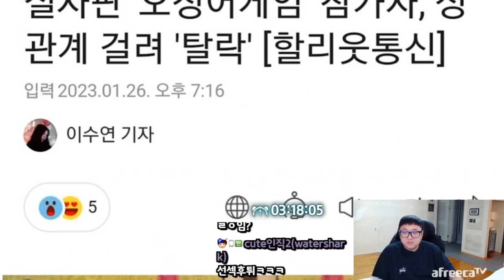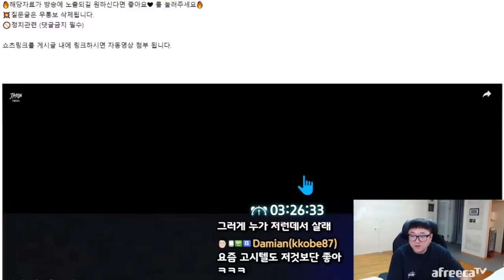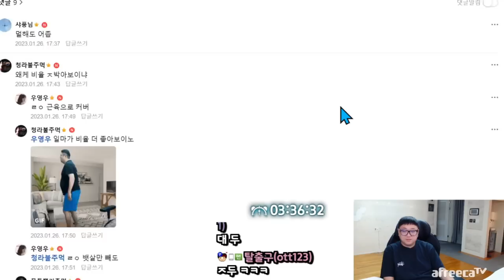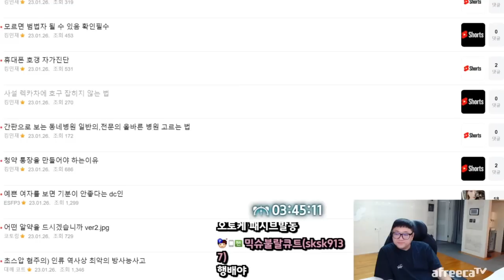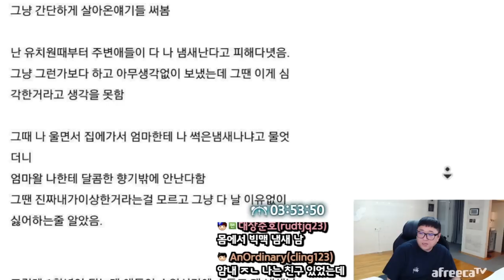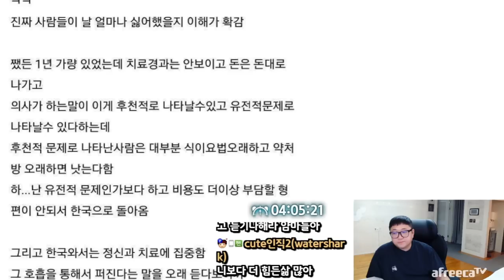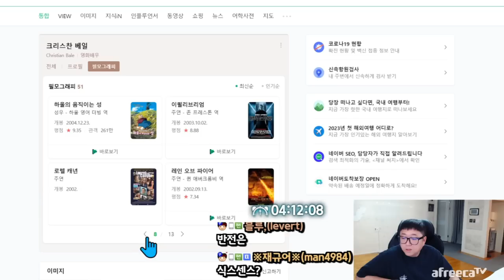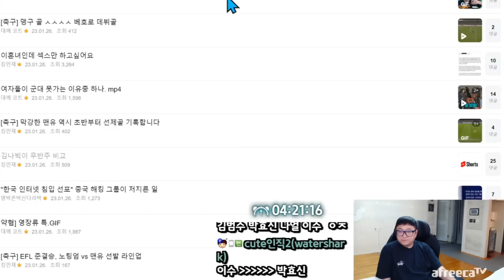오징어게임 실사판 2명 야스하다 걸려 탈락 (23.01.26-4)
[음원출처]